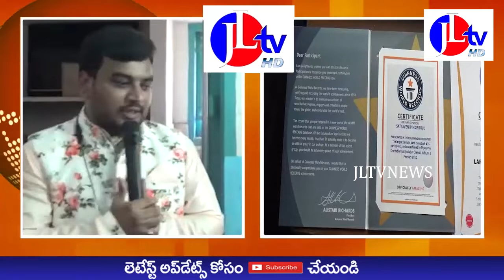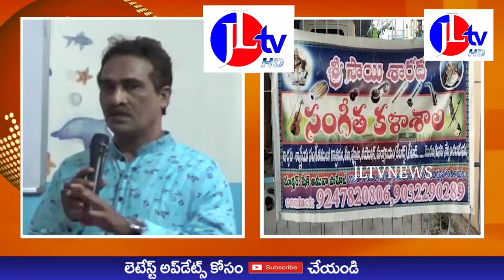JL TV NEWS //శ్రీ సాయి శారద సంగీత విద్యార్థుల ను అభినందించిన బిజెపి గాజువాక కన్వీనర్ నర్సింగ్ రావు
JLTVNEWS JLTV JLTVLIVEశ్రీ సాయి శారద సంగీత విద్యార్థుల ను అభినందించిన బిజెపి గాజువాక కన్వీనర్ నర్సింగ్ రావు